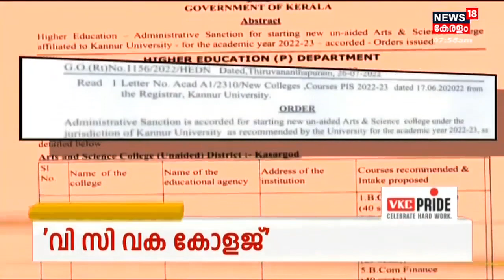Kerala News | ഈ മണിക്കൂറിലെ പ്രധാന തലക്കെട്ടുകൾ | Top Headlines Of The Hour | 30th July 2022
നിങ്ങളുടെ വീട്ടിൽ നിന്ന് അനായാസം ലാഭകരമായ ഒരു ബിസിനസ്സ് ആരംഭിക്കാം.
Indian Money യുടെ ffreedom App ഡൗൺലോഡ് ചെയ്യൂ പ്രൊഫഷണലുകളിൽ നിന്ന് പഠിക്കു.

About the Channel:
News18 Kerala is the Malayalam language YouTube News Channel of Network18 which delivers News from within the nation and world-wide about politics, current affairs, breaking news, sports, health, education and much more. | n18oc_kerala